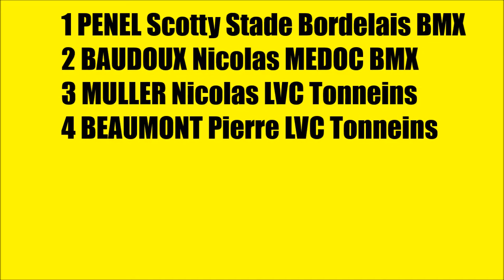Coupe D'Aquitaine Manche #3 Stade Bordelais Asptt BMX 08/03/2014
Finale cruisers espoirs